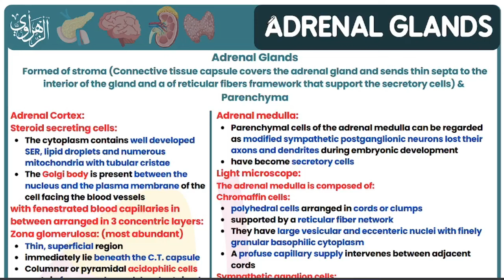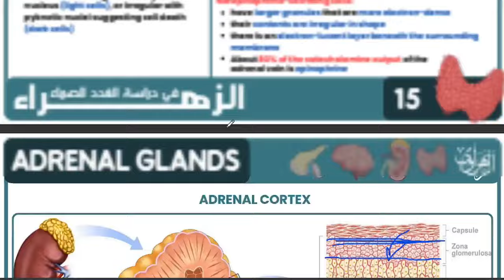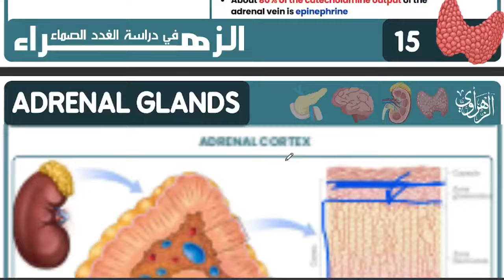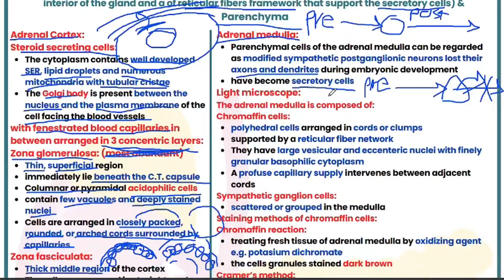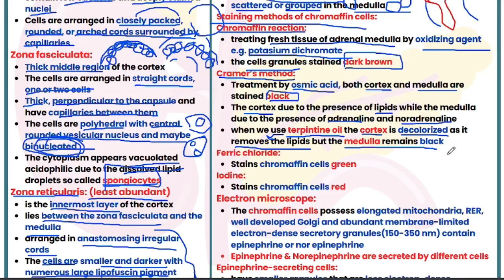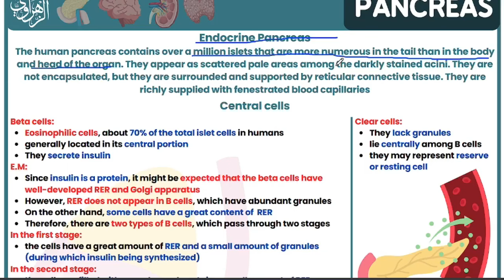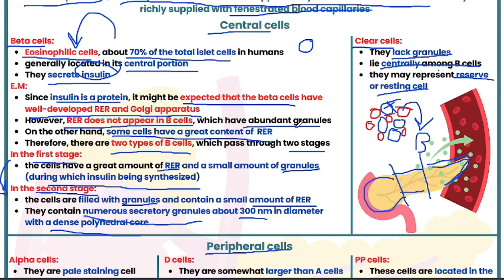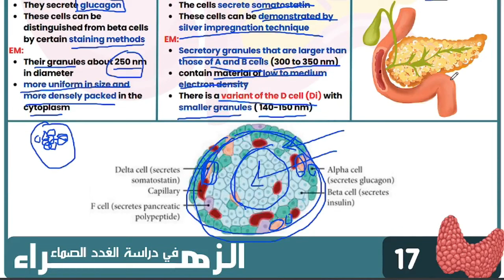Endocrine Histology: Adrenal Glands & Pancreas